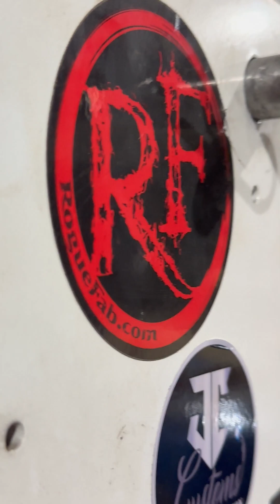We Built a Tesla Race Car After Hours!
The team is pushing hard, working late to complete the Tesla project. They are currently finalizing the custom roll cage, showcasing significant metal fabrication skills. The welding work continues into the night, exemplifying their dedication and passion for the build.